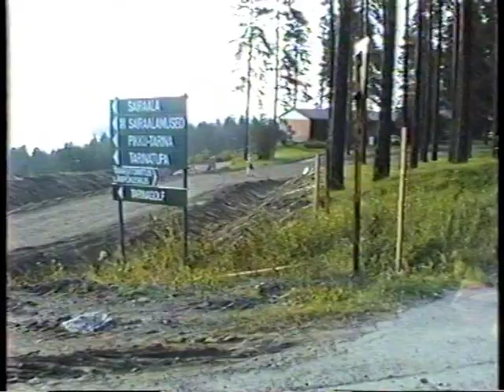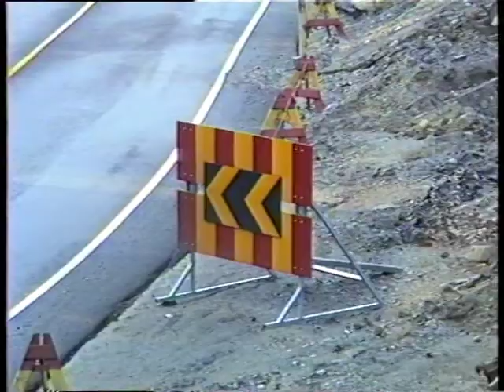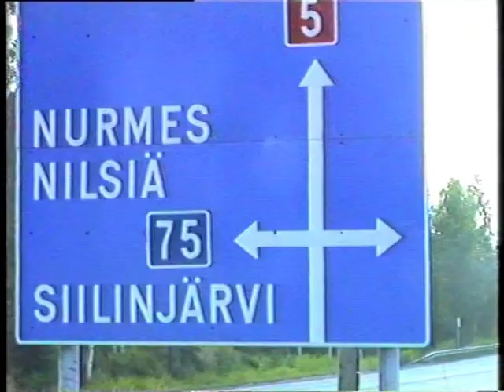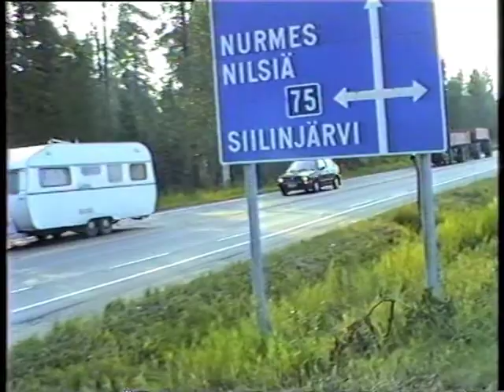Siilinjärven keskuskorttelin ja VT5 rakentamista vuonna 1989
Videolla on kuvattu Siilinjärven keskuskorttelin rakentamista sekä VT5 rakennustöitä vuonna 1989. Videon on todennäköisesti kuvannut Arja Airaksinen, Siilinjärven videopaja.